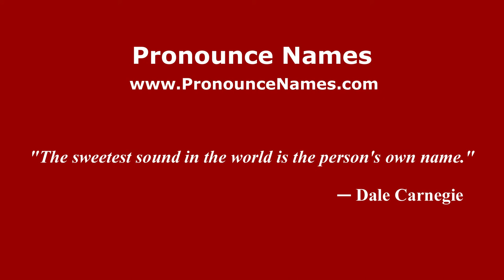How to pronounce Emmanuel Culio (Spanish/Argentina) - PronounceNames.com